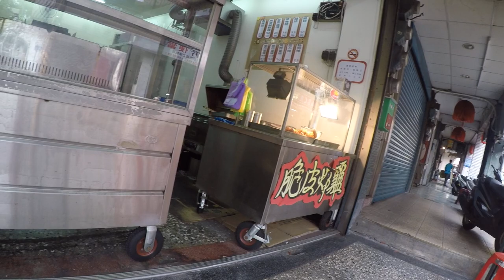台灣美食🇹🇼日本人🇯🇵愛吃台北的炸雞🍗真的好吃。台北市文山區 2018年 木柵